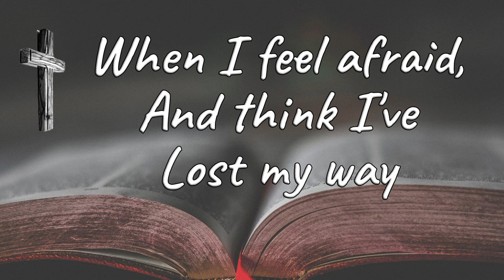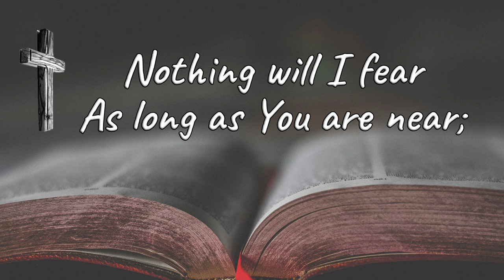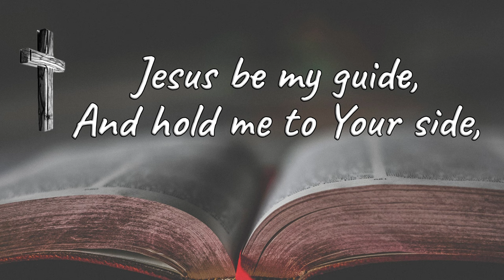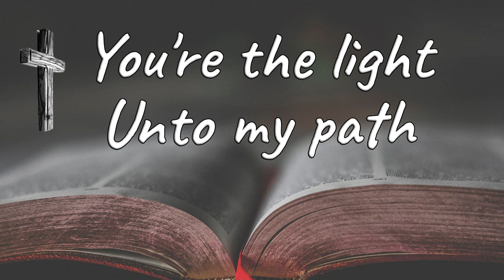Thy Word Is a Lamp Unto My Feet with Lyrics (Maranatha)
Let the word of God saturate your mind and find a dwelling place in you, so you won't fall off the cliff!